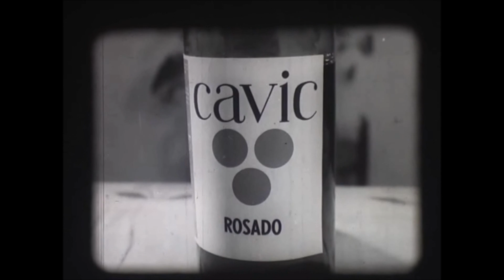cavic cachito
vieja propaganda de vinos CAVIC de San Juan